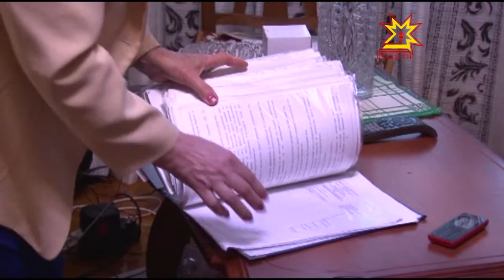Урари пушмака алăсăрах хывма пулать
Нумаях пулмасть Мускавра «Уçă инновацисем» форум вĕçленчĕ. Раççейри çĕр-çĕр ăславçă унта технологипе  инженери çĕнĕлĕхсене кăтартнă. Чăваш Ен çынни Вячеслав Васильев та асăннă мероприятие хутшăннă. Пирĕн ентеш мĕн кăтартнине пирĕн пултарулăх ушкăнĕ тĕпчерĕ.